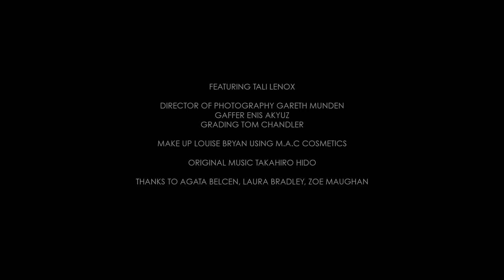DIY PROJECT in collaboration with Rag & Bone featuring Tali Lennox